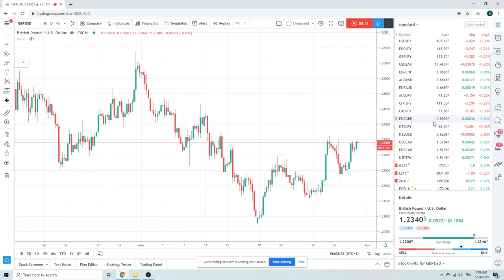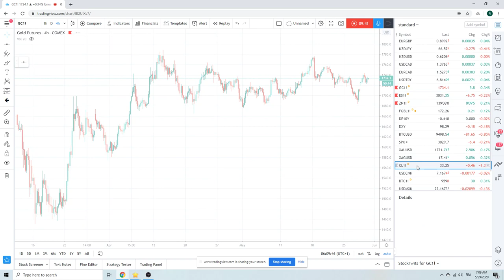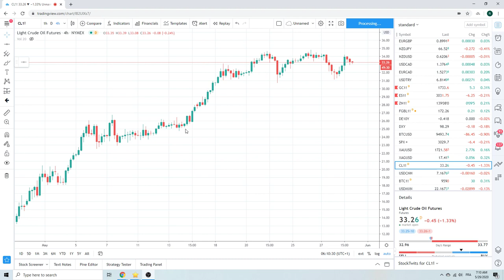Forex Trader's Morning Call 29May20